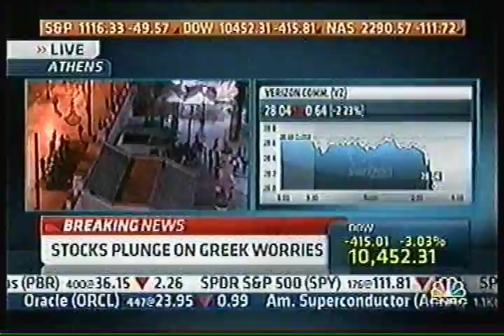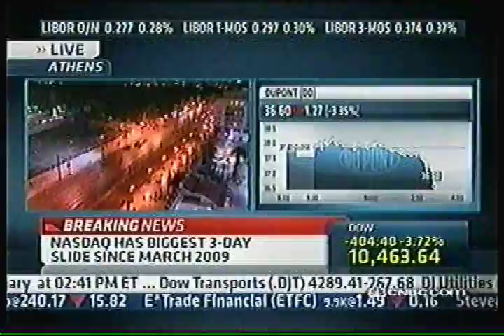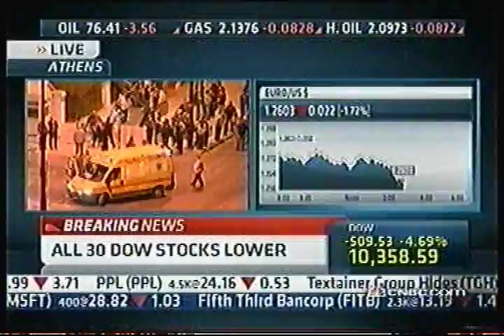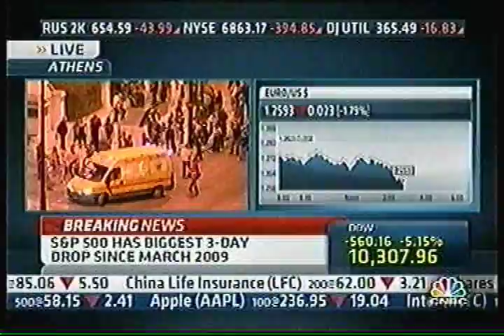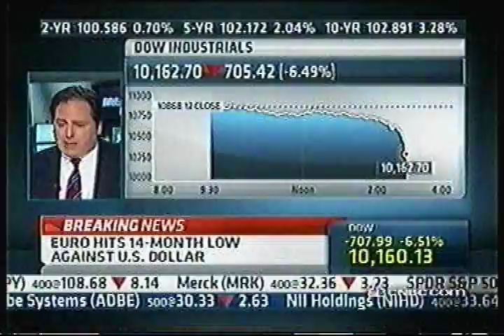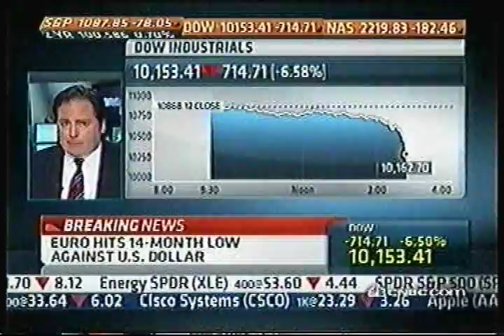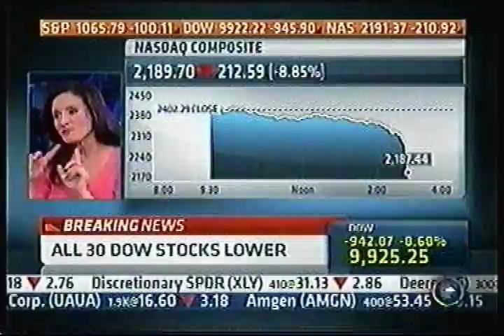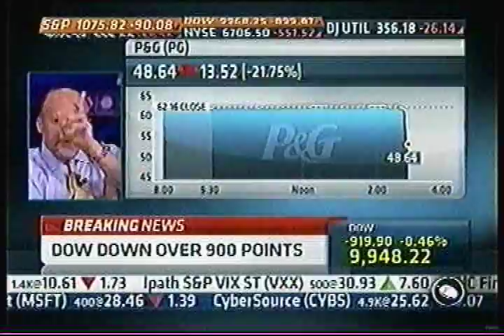Dow Jones Drops 600 Points in 10 Minutes 5/6//10 CNBC Flash Crash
Audio out of sync first few minutes. There is full version of this on YouTube if you search.

I got home at from work, settled in my easy chair, turned on the TV, and almost choked on my coffee as I saw my net worth disintigrate in 10 minutes. I did pick up SIRI at .91 however.